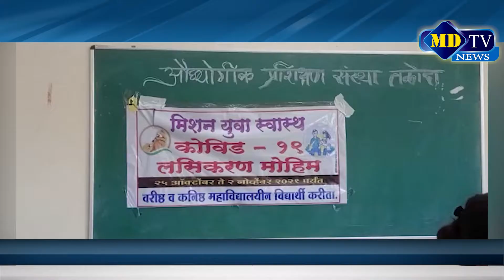Taloda | तळोदा येथे औद्योगिक प्रशिक्षण संस्थेत लसीकरण शिबीर